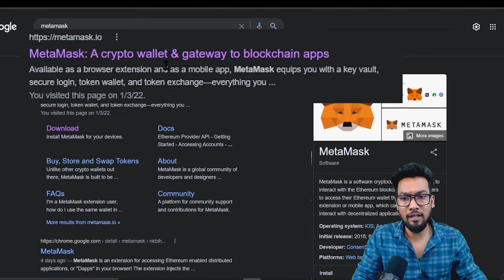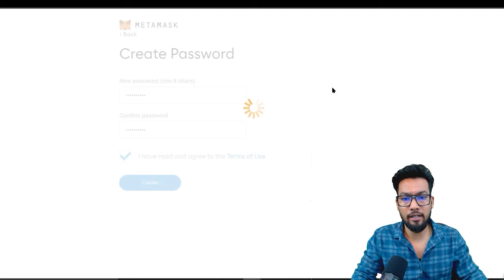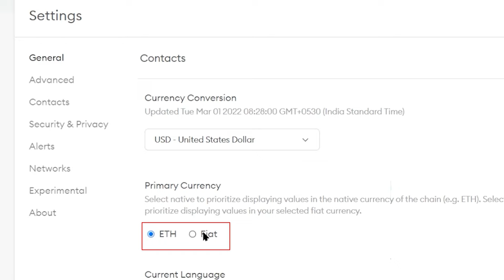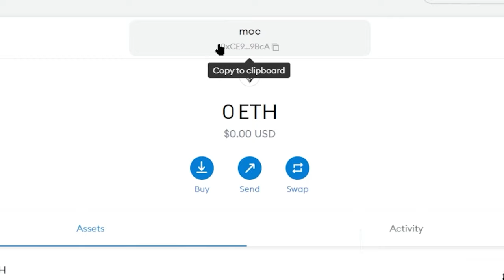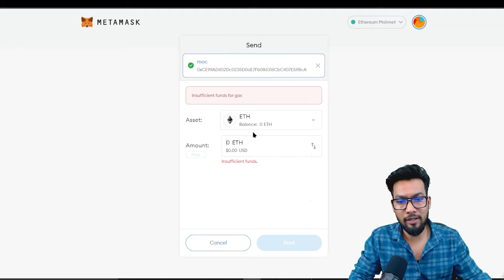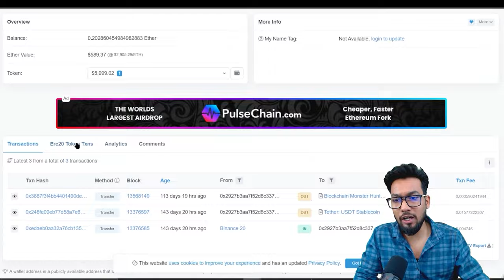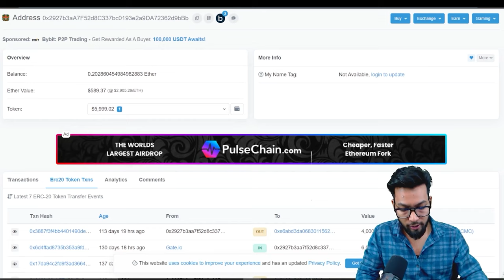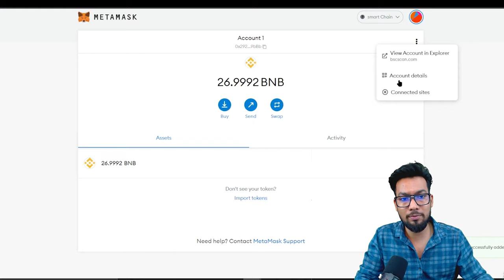Metamask Step-by-Step tutorial in hindi | Best Decentralized wallet to Store all cryptocurrency 🔥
Hey guys
Whether you’re looking to create your first non-fungible token (NFT), lend assets on a decentralized finance (DeFi) protocol or simply buy and transfer tokens, you’ll first need to download compatible crypto-wallet software. This will allow you to store any assets you create or buy, as well as connect to any platform .While there are a number of different wallet services available, MetaMask is by far the most popular with over 21 million monthly active users .
watch this complete video  its complete tutorial of metamask everything explained in detail.

Must watch this video  to  Know how to Use CoinMarketCap Like A Pro

00:00 introduction
03:08 Secret recovery phrase
04:00 How to create metamask account.
08:48 How to Swap Tokens on metamask
10:25 How to add different blockchain on metamask
12:20 How to import tokens on metamask

METAMASK FULL TUTORIAL IN HINDI | HOW TO SETUP & USE METAMASK WALLET
What is Metamask? Simple Cryptocurrency Wallet
Metamask - BEST decentralized Wallet 2024
Best Wallet to store cryptocurrency
Metamask: Step-by-Step Guide To DeFi's BEST Wallet!! 2024
MetaMask Tutorial 2024 Step by Step Beginner's Guide - Hindi
What is Metamask ? How to Install and use - Explained - Hindi
MetaMask Tutorial for Beginners - How to Set Up MetaMask
Metamask Wallet Complete Tutorial For Beginners - Create A Wallet, Add New Networks, Use DEX
METAMASK Hindi Tutorial/ How To Access DeFi Apps
MetaMask Tutorial 2024 (How to Use MetaMask)
One-click Login with Blockchain: A MetaMask Tutorial
Secret recovery phrase
metamask to binance
metamask wallet kaise banaye
metamask account create
 how to create metamask account.
 How to Swap Tokens on metamask
 How to add different blockchain on metamask
How to import tokens on metamask